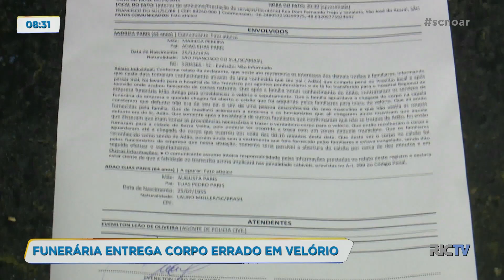Funerária entrega corpo errado em velório no Norte de Santa Catarina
Um caso inusitado aconteceu no Norte de Santa Catarina. Uma família estava esperando a chegada do corpo para realização do velório, porém, a funerária entregou um outro corpo.

Adão Elias, de 64 anos de idade, estava preso na Unidade Prisional Avançada, de São Francisco do Sul. Na semana passada Adão passou mal e foi levado para o Hospital Regional de Joinville, onde acabou morrendo no último sábado (7).

A família alega que não foi informada sobre a internação, muito menos sobre o óbito. Quando ficaram sabendo do ocorrido durante esta segunda-feira (9), providenciaram o velório e aguardaram a chegada do corpo para dar início as despedidas.

A surpresa foi quando a funerária abriu o caixão, o corpo não era de Adão, e sim de Francisco Alberto, também de 64 anos de idade, que deveria ter sido levado para o velório no município de Barra Velha.

A funerária ainda insistiu com os familiares que se tratava do parente deles. Segundo uma das filhas de Adão, ele não tinha um dos dedos em uma das mãos e esse corpo que tinha sido levado para o velório, possuia todos os membros.

O corpo de Adão ainda estava em Joinville e será enterrado na manhã desta terça-feira (10), em São Francisco do Sul. Os familiares de Barra Velha só ficaram sabendo que Francisco estava sendo velado, mas em outra cidade, pela equipe de reportagem da RICTV Record.